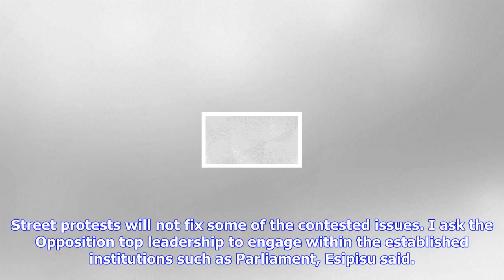Breaking News | State house warns against chaos as nasa notifies police of protests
State house warns against chaos as nasa notifies police of protests

By Moses Nyamori Published Mon, October 2nd 2017 at 0000, Updated October 2nd 2017 at 0809 GMT 3 Sta...